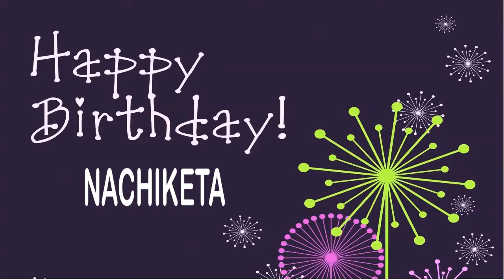Nachiketa Wishes & Mensajes - Happy Birthday